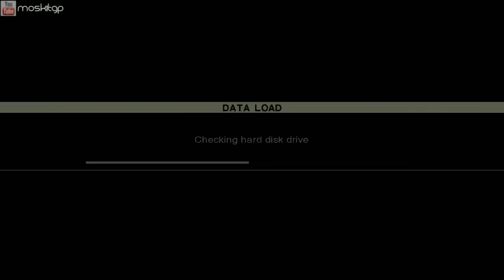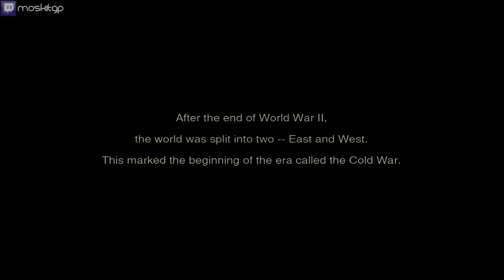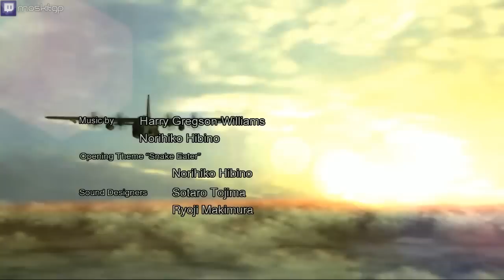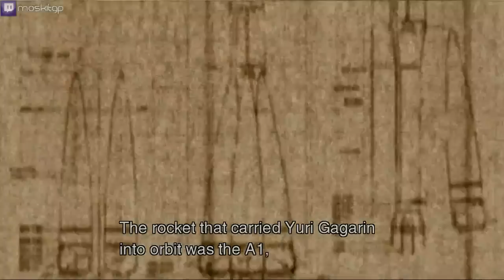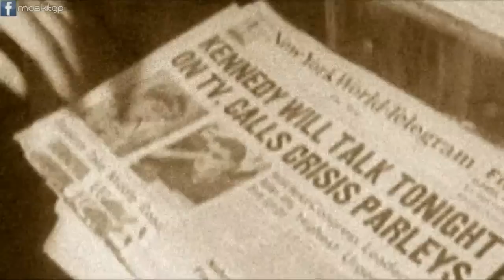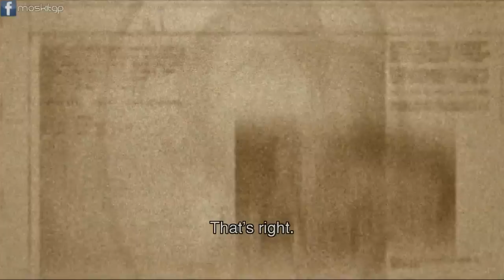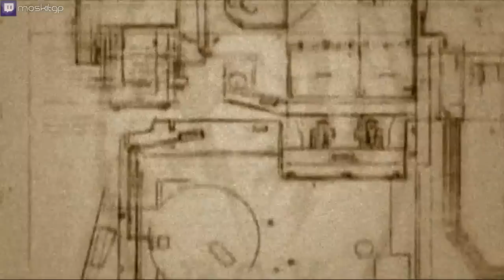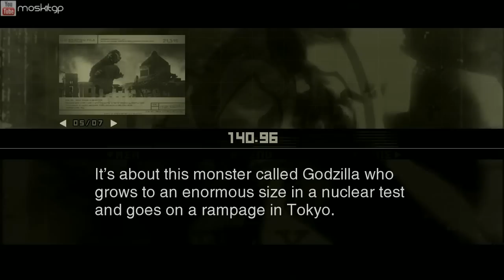Metal Gear Solid 3: Moskit Eater #01